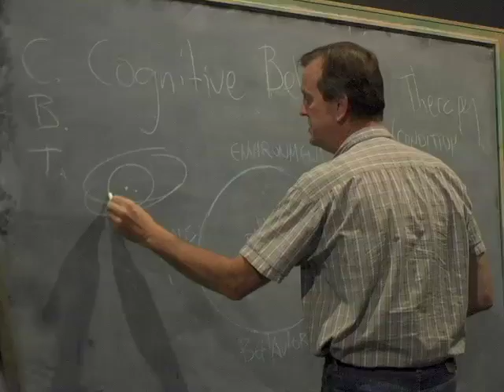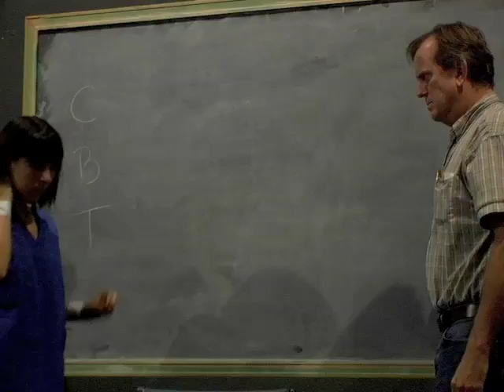Delicious Nut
A Preview of No Strings Theatre Company's world premier of Delicious Nut, a new play by Ross Marks Directed by Mark Medoff